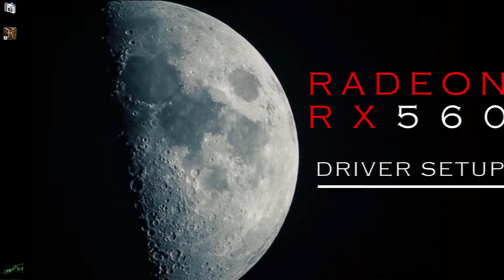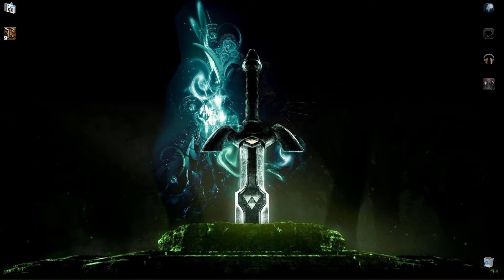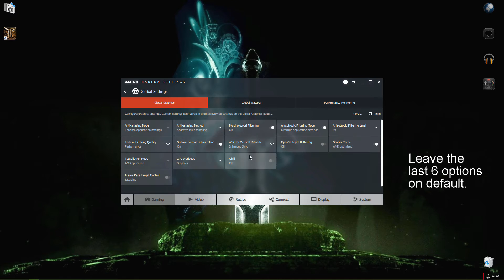RX560 4GB DRIVER SETUP w/ ADRENALIN 18.8.1 OUTDATED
In this video we are using a Gigabyte Radeon RX 560, Gaming OC Windforce 2x

The Setup I Run With These Settings:

CPU: i5-7600 (non-k)
Motherboard: GA-B250M-D3H
GPU: Gigabyte Radeon RX 560 Windforce 2X 4GB GDDR5
RAM: Corsair Vengeance 16GB (8x2) DDR4, 2666, LED White
Storage: Seagate Barracuda 1TB
PSU: EVGA 650W, Semi-modular, 80+, Bronze

The 2 songs were made by me. 😉 YES!! I used to produce under the name AlfMG but never caught on. So I'll just be using the last 2 songs I made, back in 2015.

Song Titles:
1st Song: High On You (Original)
2nd Song: We (Original; Unfinished Track)